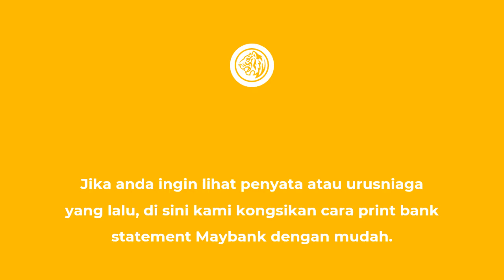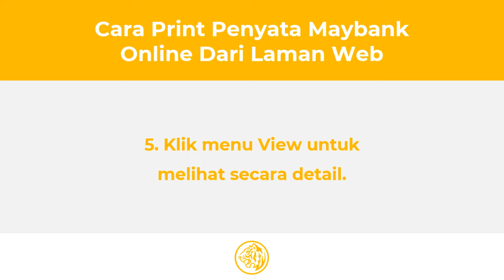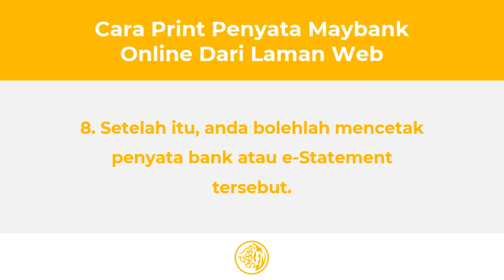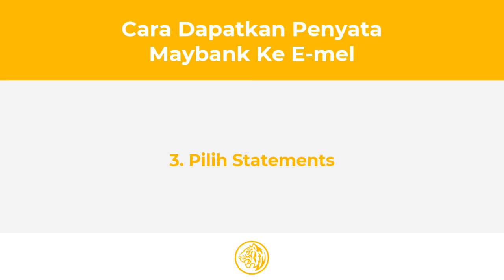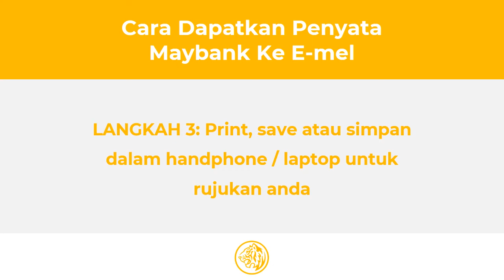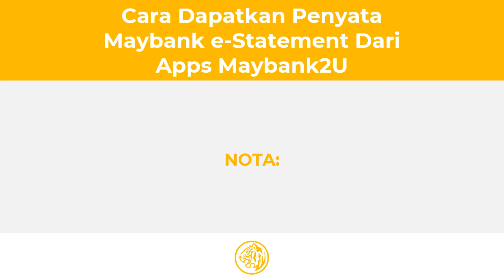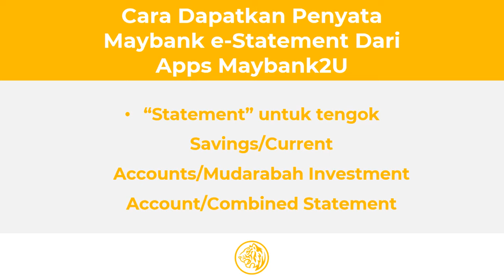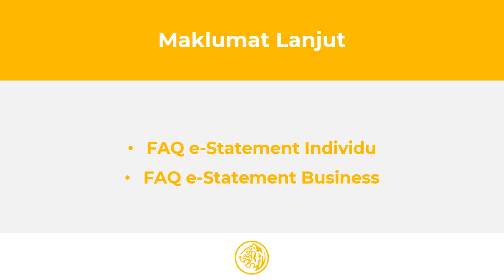Cara Dapatkan Penyata Maybank Online e-Statement Print Sendiri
Sebenarnya tidaklah sukar dalam cara dapatkan penyata bank Maybank dan tidaklah memerlukan anda untuk pergi ke bank kalau anda sudah berdaftar dengan Maybank2U. Kami akan kongsikan cara print bank statement Maybank dengan mudah.